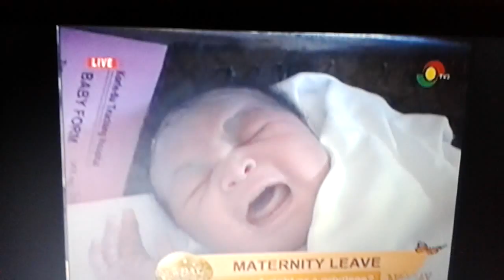Lawyer Dickson speaks on Maternity Leave under Ghanaian Employment Law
In this live television interview with TV3 Anchor Sandra Ankobiah, Lawyer Dickson discusses maternity law in Ghana, the International Labour Organization (ILO) Convention 103 and related corporate law issues